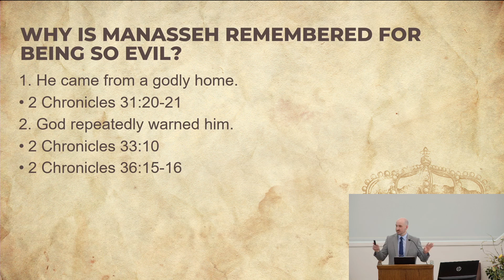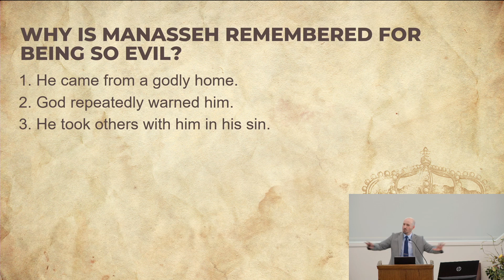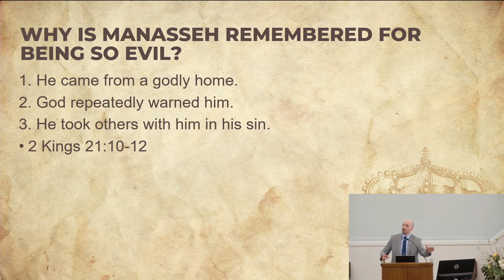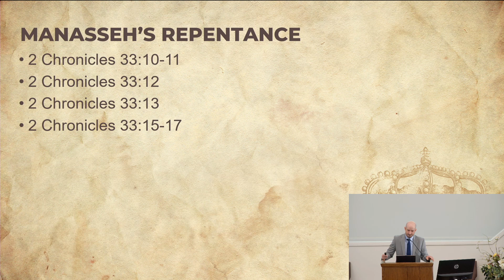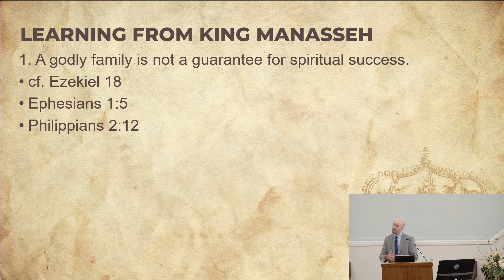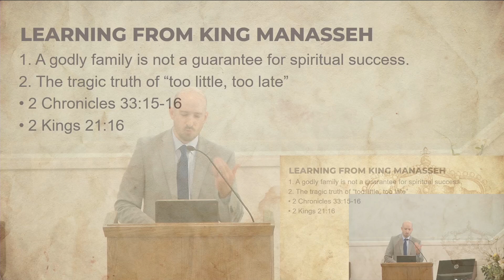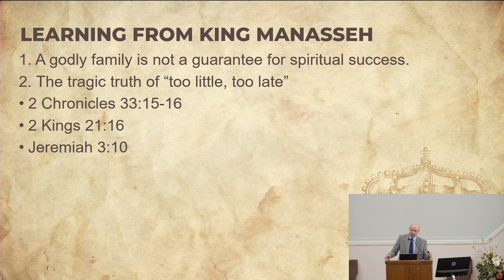Manasseh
Three main takeaways from Manasseh and his rule are:
1. Godly family is not a guarantee
2. Tragic truth of "Too little, Too late"
3. Depths of God's mercy